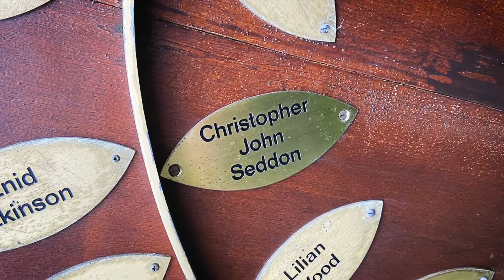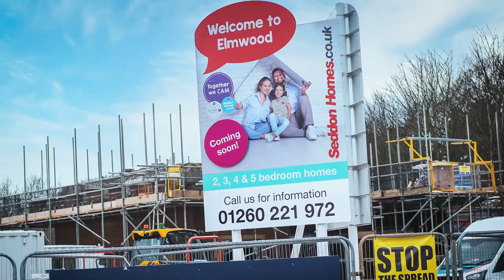Family firm pledges to raise £175,000 for new cancer centre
Seddon, a local construction company is pledging to raise £175,000 towards the new Christie at Macclesfield cancer centre.
Nicola Hodkinson, director at Seddon was treated at The Christie in February 2019. Here she talks about her experiences at the hospital and why she's supporting The Christie at Macclesfield project.